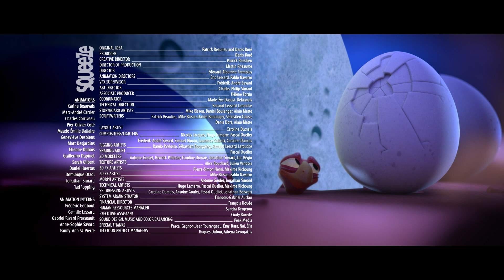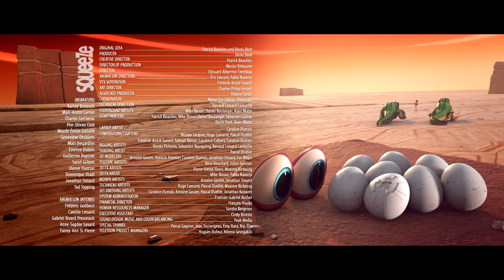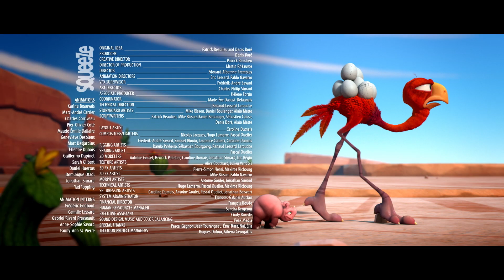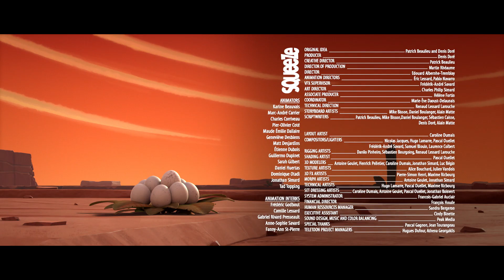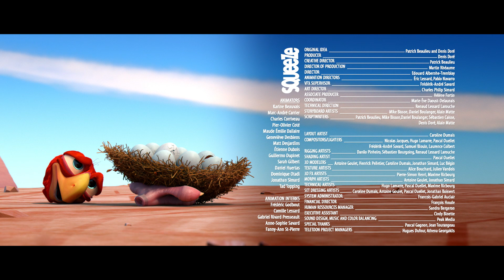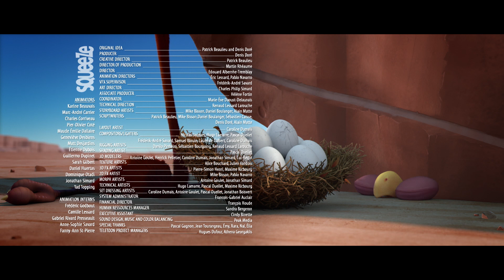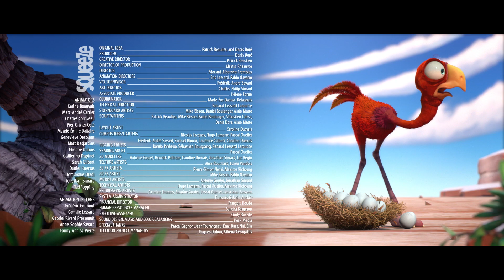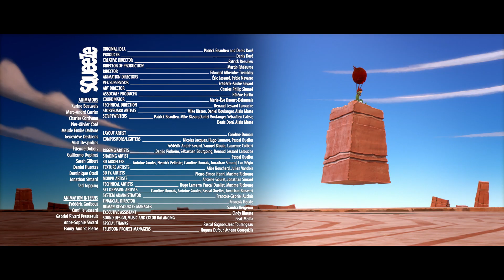Un Uccello Più Piccolo Delle Sue Uova! | CRACKÉ | Cartone animato per bambini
Ed cambia le dimensioni per salvare le sue uova.

Incontra Ed ansioso e le sue otto uova adorate. Iperprotettivo, Ed causa problemi e minacce, senza mai perdere l'occasione per peggiorare le cose da solo!